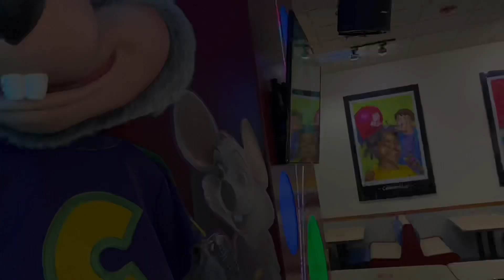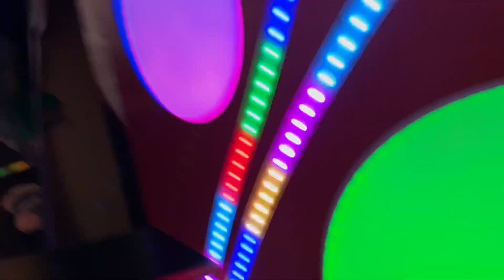Up Close And Personal With The COL Stage & 16M In Melrose Park